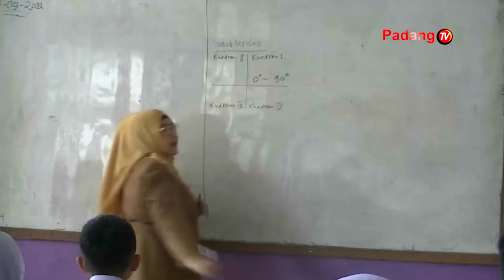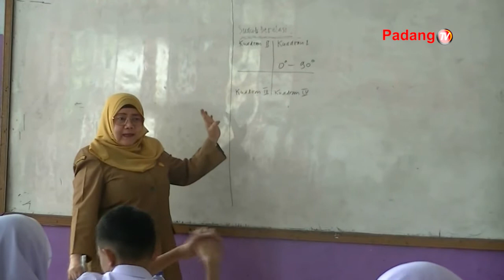Anggota DPRD Sumbar Hidayat, Melaporkan Dinas Pendidikan Sumatera Barat Ke Ombudsman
Anggota dprd sumbar hidayat, melaporkan dinas pendidikan sumbar ke ombudman. Laporan tersebut terkait penambahan rombel yang dinilai sarat akan pelanggaran.